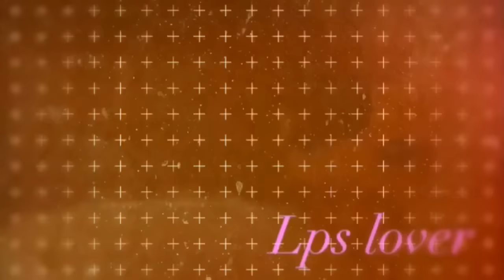LPS:MV I Think I'm In Love (FULL MEP)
Thank You So Much to everyone who joined this mep this is my first successful mep because the others ppl didn't make ther parts and it really got me stressed out. So I know who I'll be picking for my next meps😏 the amazing thing is I got all my parts on time and thank you to the 3 spares who saved the day.
All the people who joined
Star lps
Krazy Stusios
lpsLover Productions
Fade lps
Lps lover
Hearty
LPS infinity
Galaxymoonlps
Dancingrainbowstar
LPS_ConnorTV
Nightskylps_official
LittlestKittyPup
LPS celestial studios
SOCIAL MEDIAS
Skype: diamondkittytv
Kik: diamondkittytv